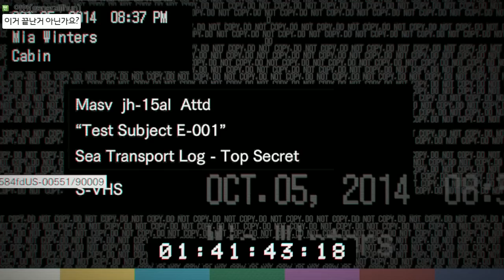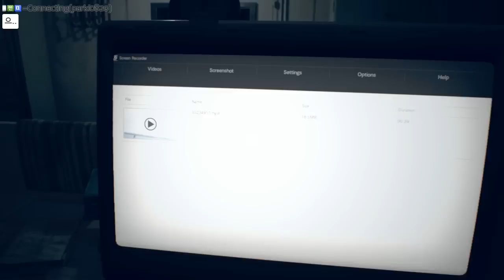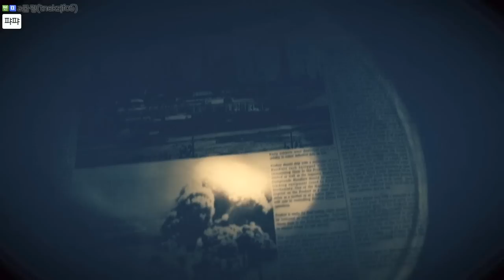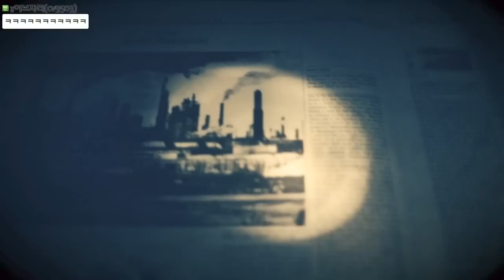【공포게임 | 외전】 바이오하자드7 조엔딩 : 레지던트이블7 (Biohazard7/Resident Evil7) 【꽃핀】